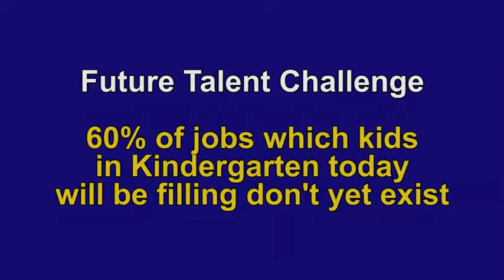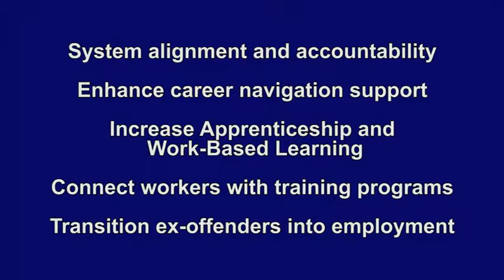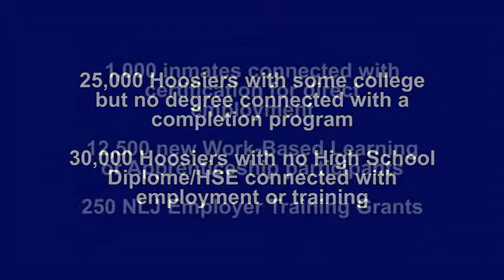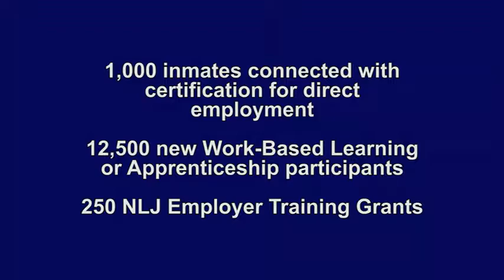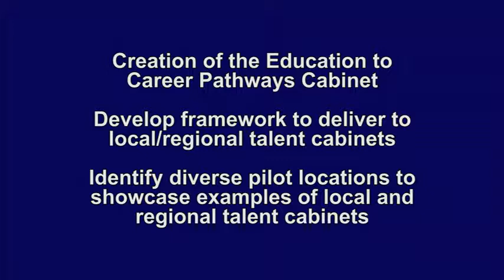Manufacturer's Roundtable January 2018